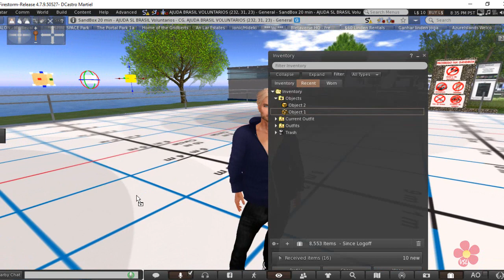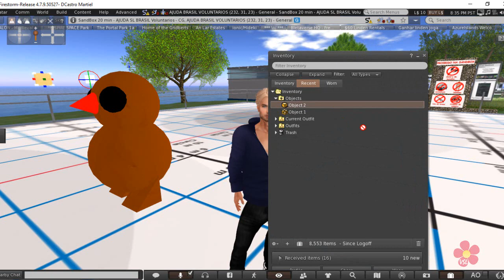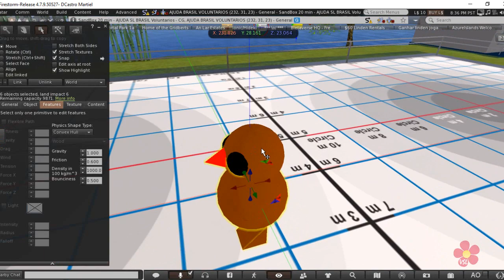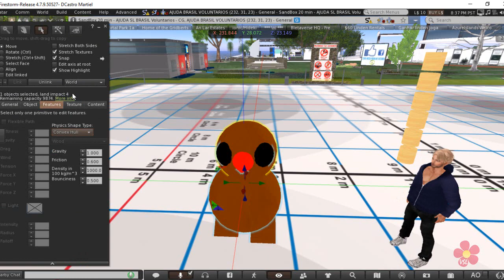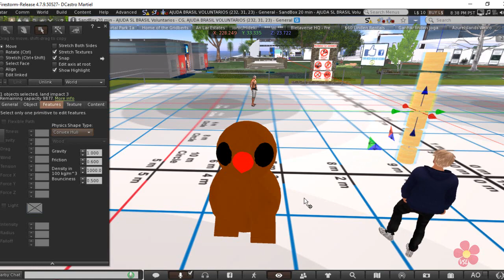Como diminuir PRIMS - Metaverso Second Life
Vídeo tutorial ensinando como diminuir quantidade os prims de objetos no Second Life.